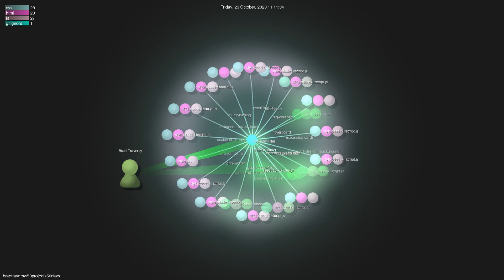bradtraversy/50projects50days - Gource visualisation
Author: bradtraversy
Repo: 50projects50days

Description: 50+ mini web projects using HTML, CSS & JS
Starred: 14672
Forked: 4234
Watching: 343
Total commits: 131
Initial commit: Thu Sep 3 16:04:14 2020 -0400
Total number of files: 163